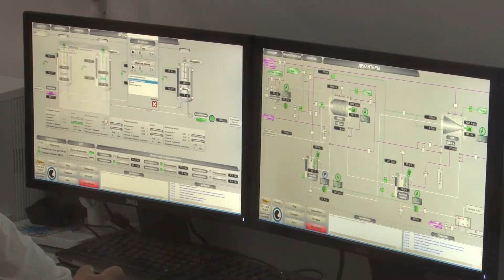Открытие производства лактозы в Ставрополе